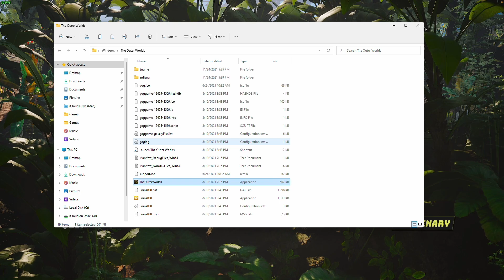Biomutant - Parallels 17 - MacBook Pro 2021 M1 Max 32 GB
Biomutant (GOG) using Steam overlay on MacBook Pro 2021 M1 Max 32GB.

► Settings:
Parallels 17